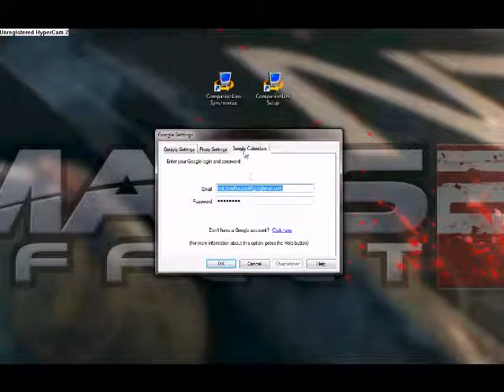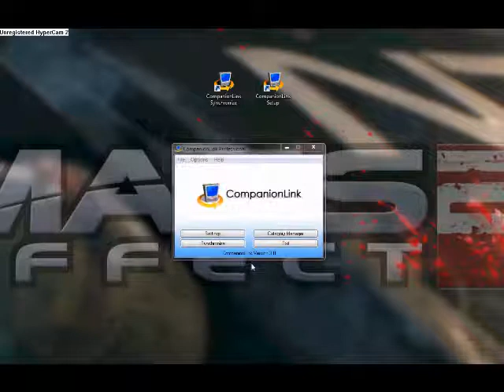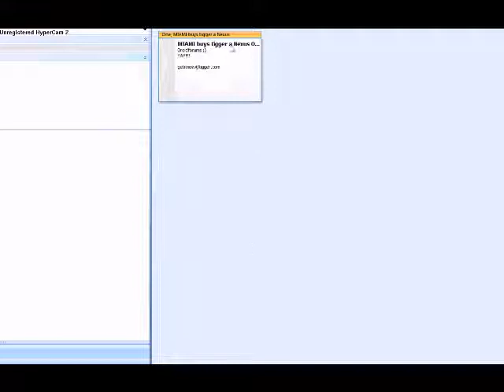Reviewing Companionlink Software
A short videoreview of software companionlink to synch android handheld with outlook!